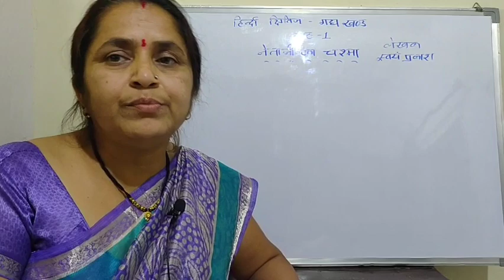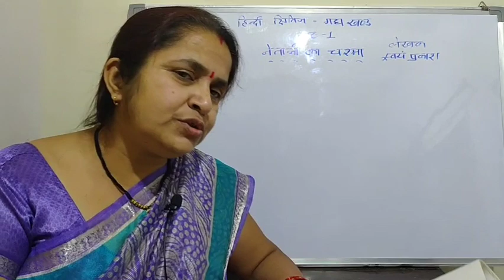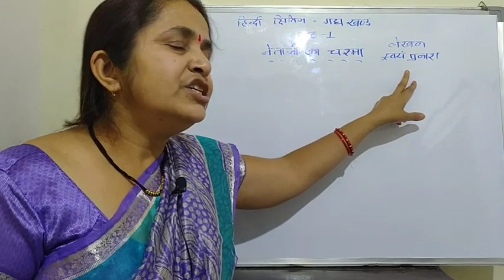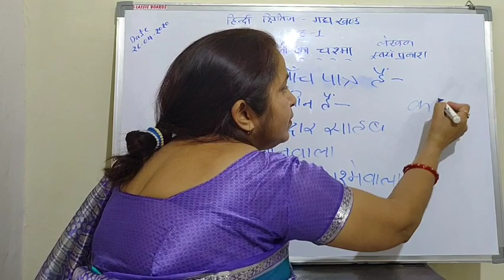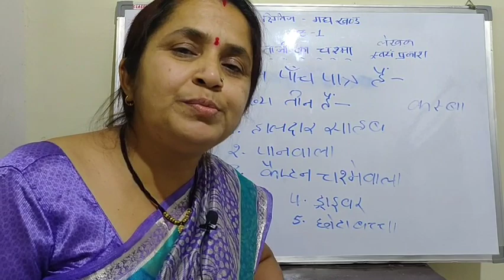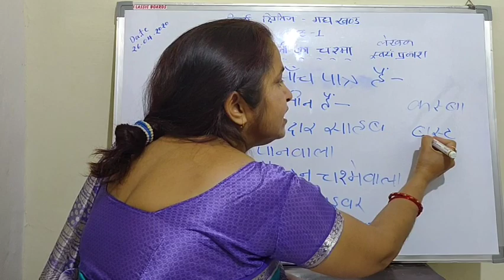Class 10th,Hindi ( Kshitij ) Course A Chapter 01 Lecture 01 ~by Prafull Tiwari Ma'am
Hindi ( Kshitij ) Course-A
Chapter 01 - Netaji ka Chashma by Swayam Prakash
Lecture - 01   ~by Prafull Tiwari Ma'am